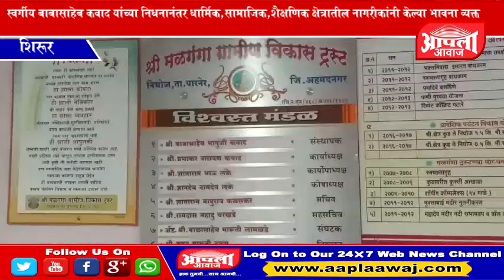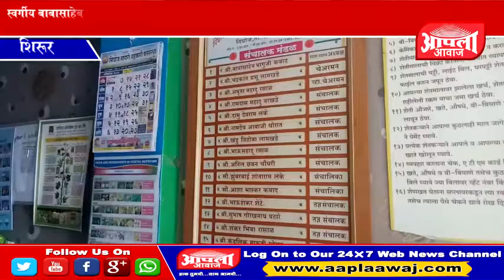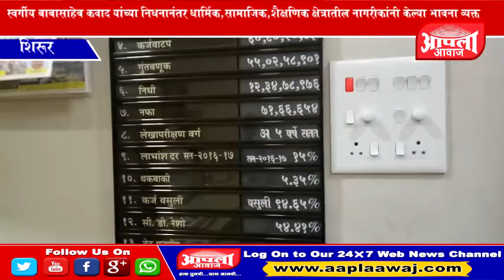स्वर्गीय बाबासाहेब कवाद यांच्या निधनानंतर धार्मिक,सामाजिक, शैक्षणिक क्षेत्रातील न